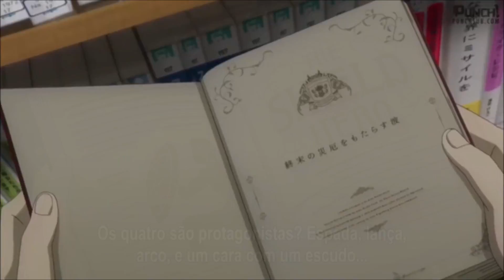The Rising of the Shield Hero - Stronger AMV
Song : THROUGH FIRE - Stronger